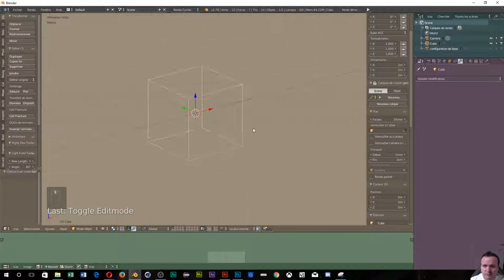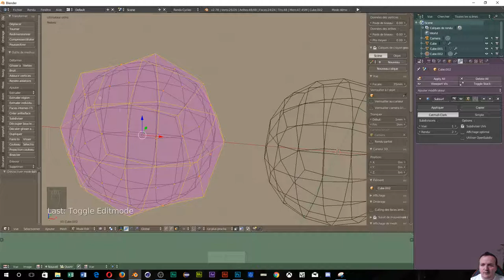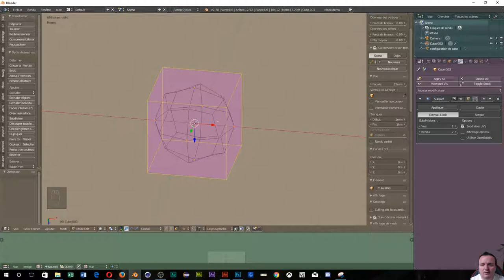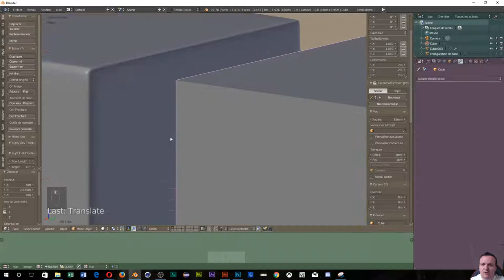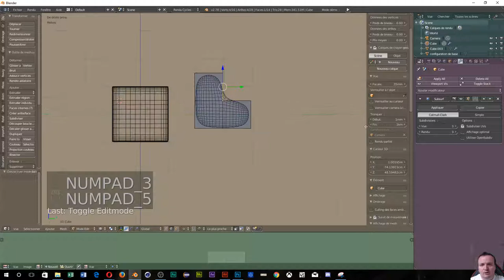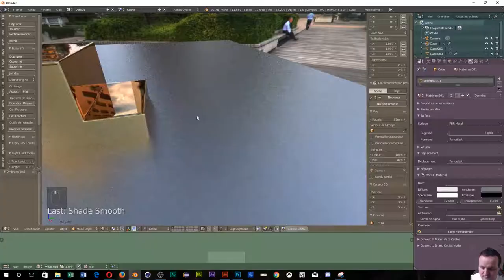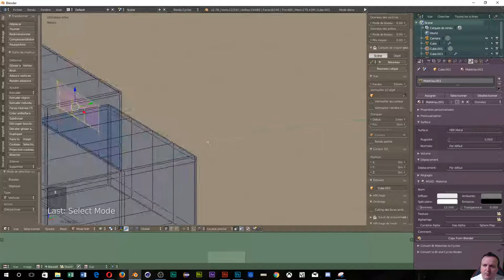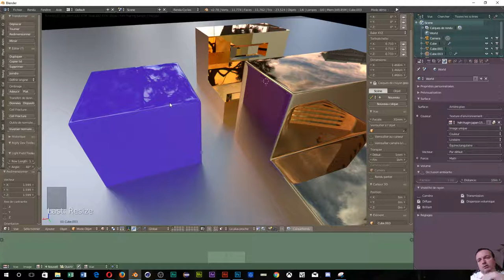Tuto Les Outils de Blender Les Loop Cut